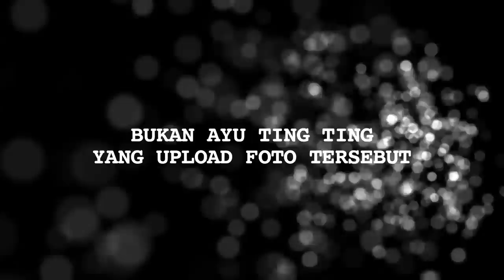Ayu Ting Ting Buka Suara Pasca Dituding Posting Foto Selebgram Ukraina - Cumicam 20 Mei 2019